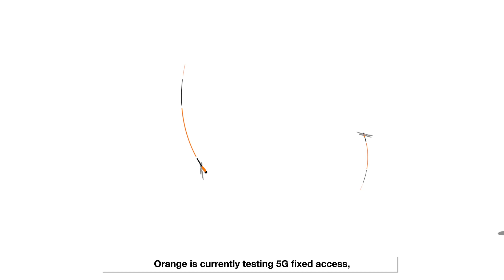5G fixed access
Orange is currently testing fixed access by 5G in addition to fibe.